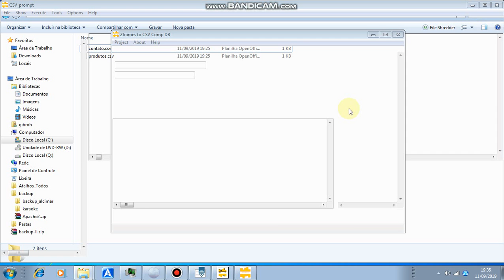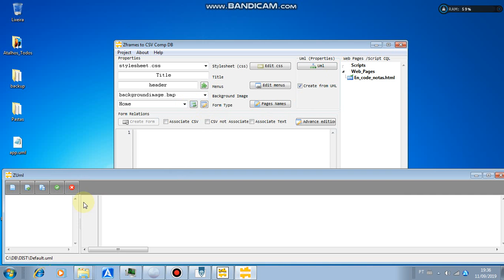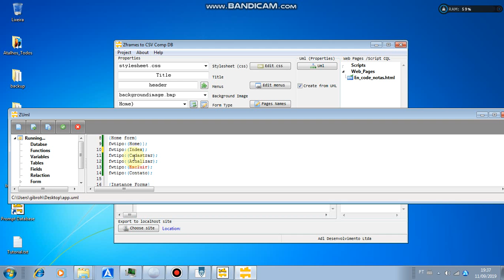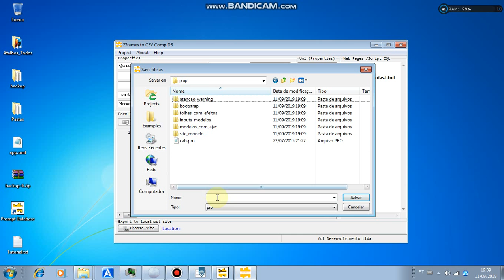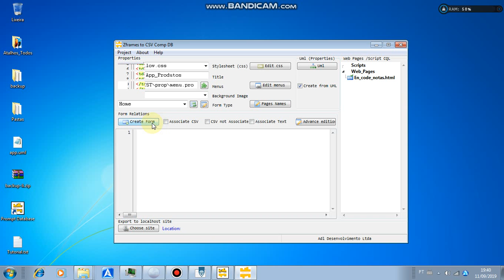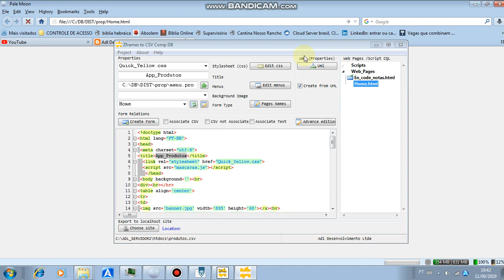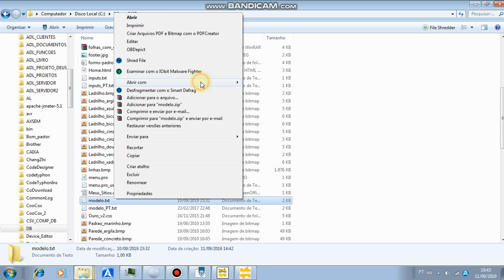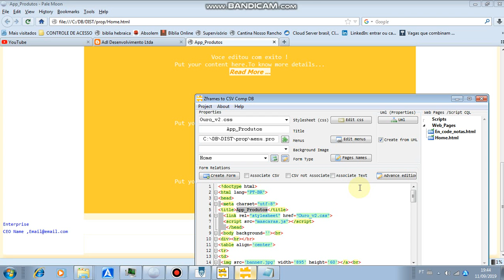Tutorial Nosql - Aprenda a fazer um site rapidamente - Parte 3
Esta série de vídeo mostra de modo prático como se fazer um sistema de site de modo dinâmico e prático
utilizando as duas versões do CSV Comp DB.Assita e veja como é prático e belo.